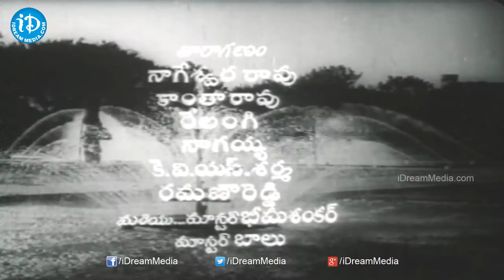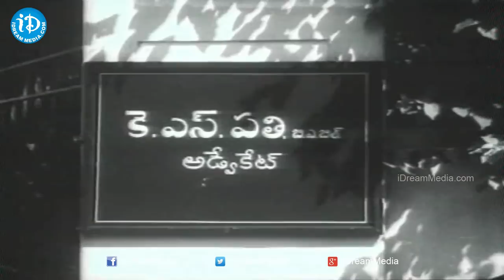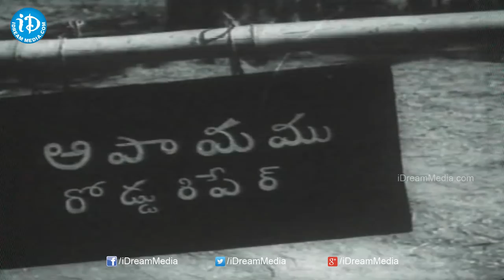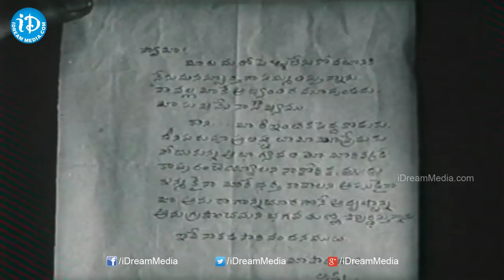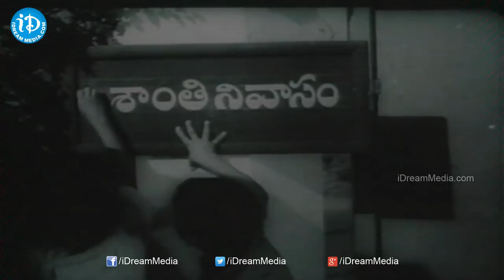Shanti Nivasam Telugu Full Movie || ANR, Kantharao, Krishna Kumari || C S Rao || Ghantasala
👉 Episode 1 Watch Shanthi Nivasam Full Movie / Shanti Nivasam Movie Starring Nageswara Rao Akkineni, Rajasulochana, Kantharao, Chittoor V Nagaiah, Ramana Reddy, Relangi, Devika, Krishna Kumari, Directed by C S Rao, Produced by Sundarlal Nahatha, T Ashwadanarayana and Music Composed by Ghantasala Venkateswara Rao.